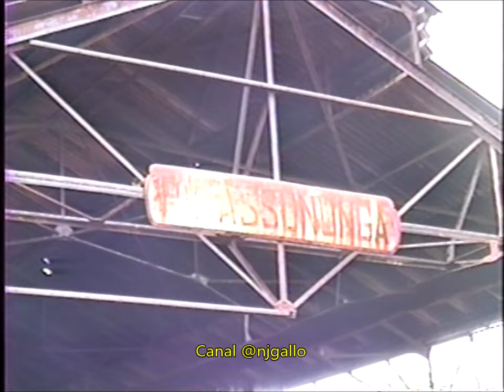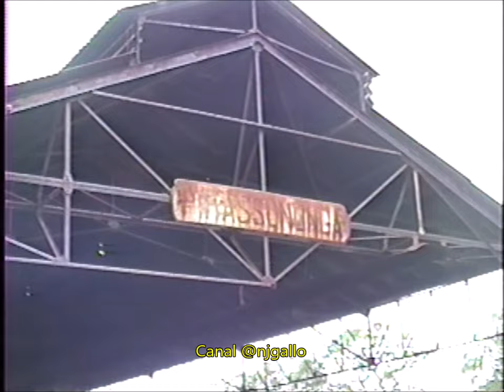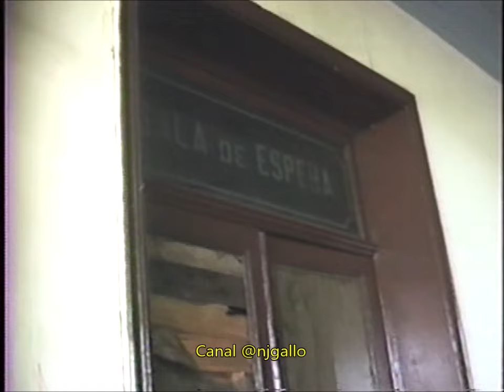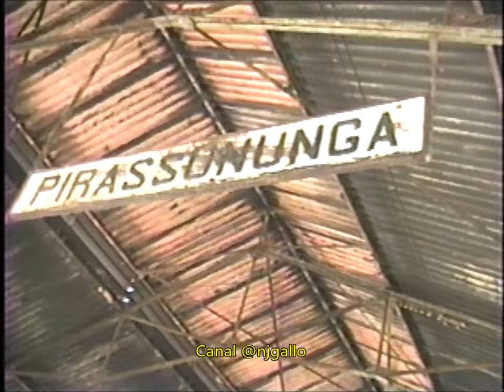Estação de Pirassununga SP 1990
Cenas da estação de Pirassununga - SP da antiga Companhia Paulista de Estradas de Ferro filmadas em 1990. Na época da filmagem não circulavam mais trens nesse ramal.